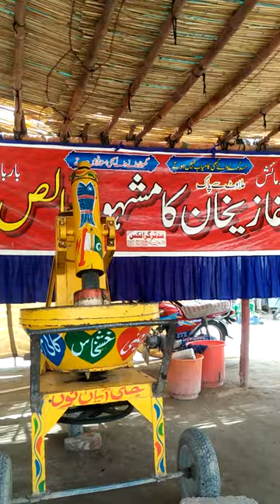Ghota machine no copyright video | Almond juice in machine free copyright video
No Copyright Videos Ocean Channel is all about free licenses videos.
You can download and use our videos for free without any Copyright or Strike.

Please Note:- If you used our videos without following our these 2 terms we'll send you Copyright and report your channel.